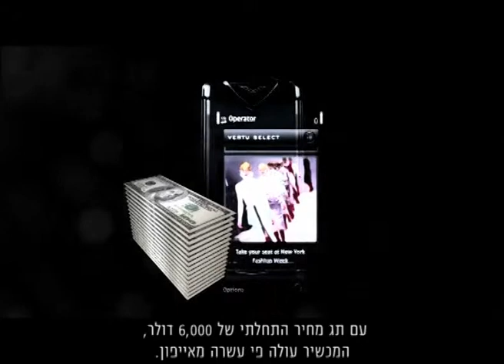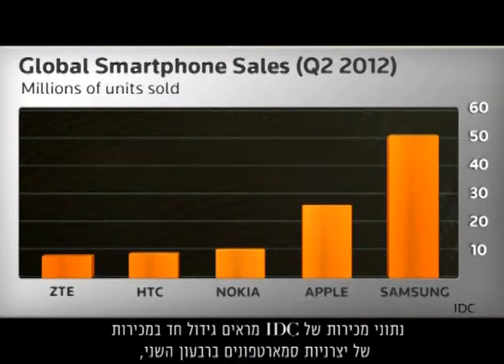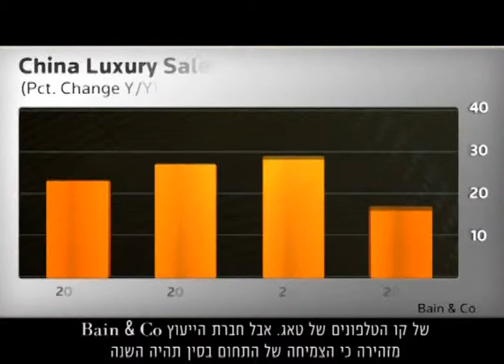הטלפונים עם היהלומים מקבלים קצת שכל - רויטרס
שוק מכשירי טלפוני היוקרה נשאר מאחור בכל מה שקשור לטכנולוגיה, אבל מעכשיו אפשר לקבל טלפון מעודכן טכנולוגית מצופה בעור תנין